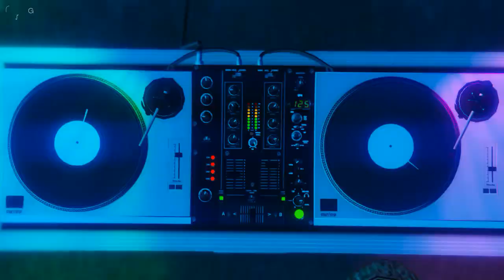Moon Duo - Sleepwalker | GTA R* Editor